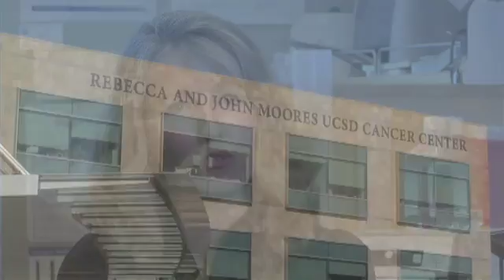Why Choose Hematology?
Hear hematologists in both research and practice talk about the challenges and rewards of pursuing a career in hematology. to learn more about this field.